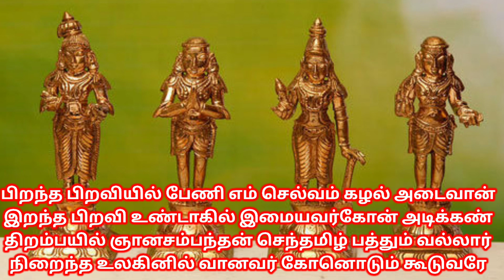திருநீலகண்டம் பதிகம் / திருச்செங்கோடு / அவ்வினைக் கிவ்வினை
நோய்களும் துன்பங்களும் நீங்க ஓதவேண்டிய திருப்பதிகம் திருநீலகண்டம் பதிகம்

திருஞானசம்பந்தர் தன் அடியாருடன் திருச்செங்கோட்டுக்கு வருகை தந்த போது கொங்கு நாட்டில் விஷக்காய்ச்சல் பரவியிருந்தது. அந்த விஷ ஜூரம் அடியார்களையும் பற்றிக் கொண்டது.

விஷ ஜூரத்தினால் பாதிக்கப்பட்ட மக்களையும் அடியார்களையும் காத்தருள வேண்டி அருளிய திருப்பதிகம் இது.

செய்வினை வந்து எமைத் தீண்டப்பெறா திருநீலகண்டம்…!

ஒவ்வொரு திருப்பாடலின் இறுதியிலும் ஆணையிட்டருளி கொங்கு நாடு முழுவதும் பிணி தீர்த்தார். மக்களை வாட்டிய விஷ ஜூரம் நாட்டை விட்டே ஒழிந்தது.